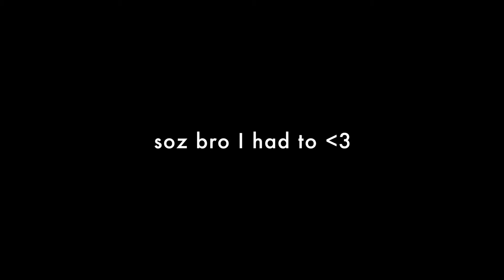CS:GO Player Overreacting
Fare_q (an awesome CS:GO player) does an insane frag at a long distance with deagle and offers us an epic reaction. IL JUBILE SUR CE STYLE D'ARME